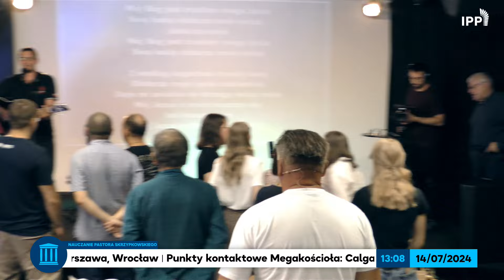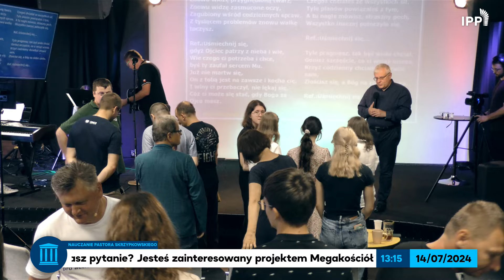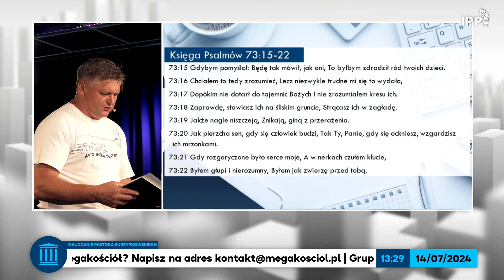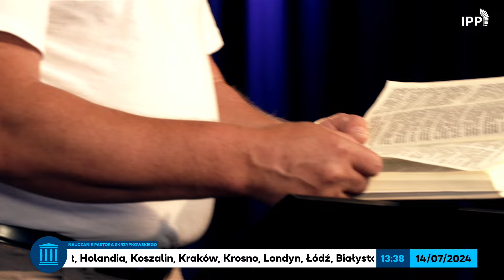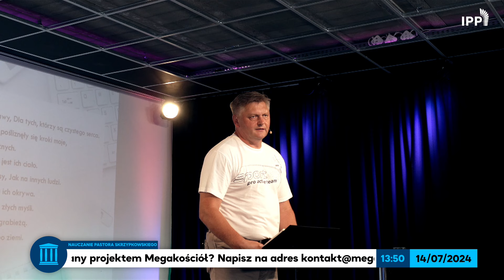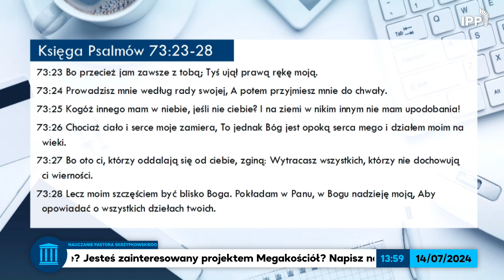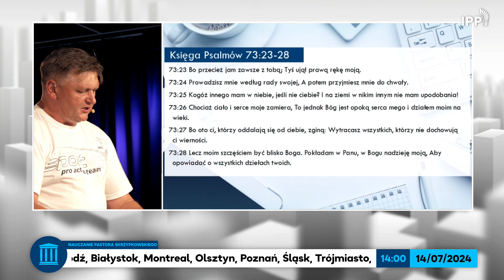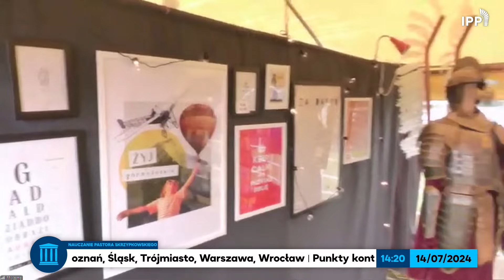Bogactwo - pokusa dla wierzących! Pastor Henryk Skrzypkowski, Nauczanie, 2024-07-14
Asaf, autor Psalmu 73, publicznie odkrywa swoje najciemniejsze pragnienia - tj. chęć wzbogacenia się za wszelką cenę. Jednak na przeszkodzie stanęła mu jego wiara w Boga. To świadomość bliskości Boga uchroniła go przed...

2. Odkryj, kim jest Jezus